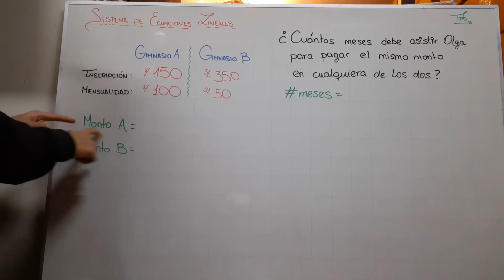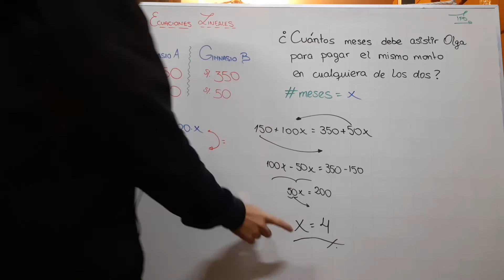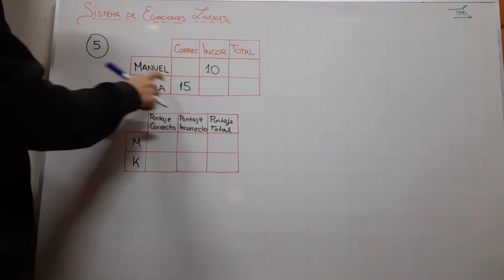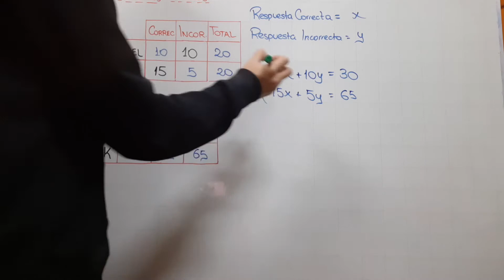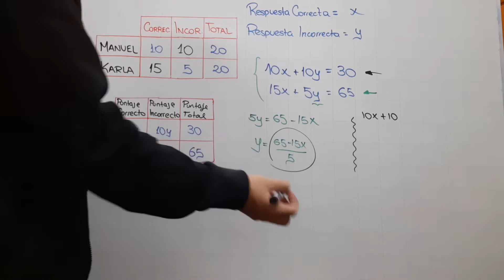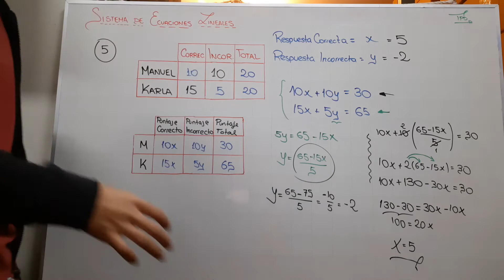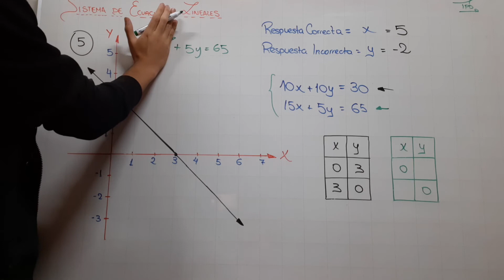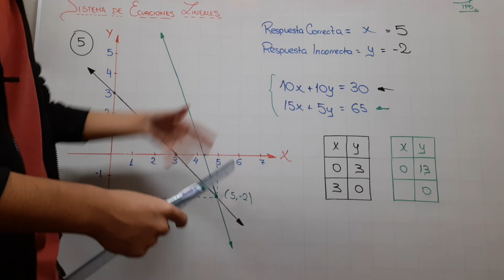SISTEMA DE ECUACIONES LINEALES | GRÁFICAS | RESOLVAMOS PROBLEMAS 3 | 3 SECUNDARIA | PARTE 1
🔹En este video veremos cómo resolver algunos ejercicios del tema SISTEMA DE ECUACIONES LINEALES DE 2 VARIABLES, del libro RESOLVAMOS PROBLEMAS 3, y sus MÉTODOS de resolución, los cuales pueden ser por SUSTITUCIÓN, IGUALACIÓN Y REDUCCIÓN
Ustedes pueden chicos, YO confío en ustedes ;)

🔹Espero que les guste el video, que hayan entendido que es lo más importante, y si tienen alguna duda no duden en ponerlo en los comentarios

🔹GRACIAS A TODOS POR SU APOYO Y SUS COMENTARIOS!
Me alegra saber que con lo poco que sé les puedo ayudar a ustedes uwu

CAPÍTULOS:
        00:00 EJEMPLO
        04:47 EJERCICIO 5
        12:27 GRÁFICA DE SISTEMA DE ECUACIONES LINEALES